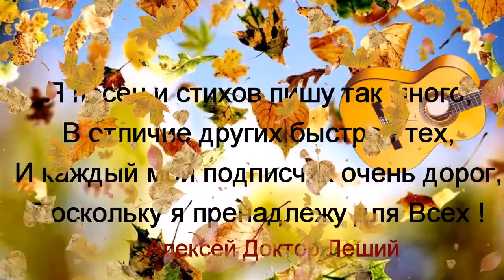Моим подписчикам посвящаю - Песни под гитару - Алексей Доктор Леший - бард